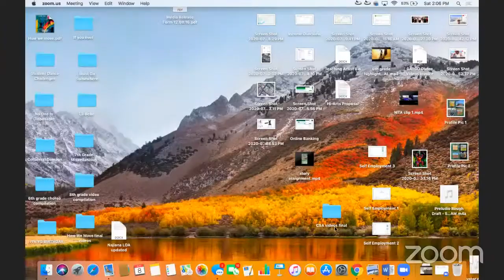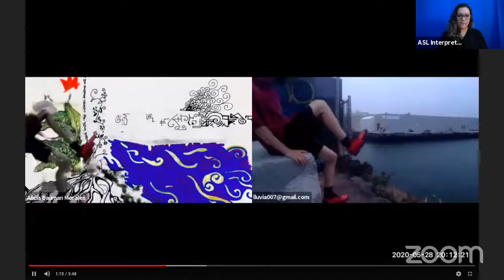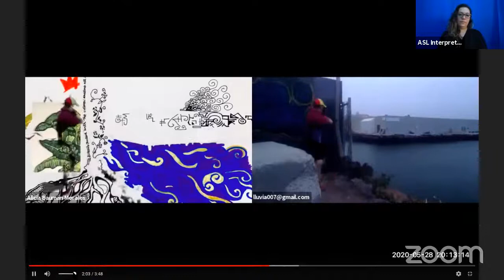Artist Talk ~ Moderated by Candace Thompson-Zachery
Join artists Alicia Bauman-Morales, Gabriela Burdsall, Fana Fraser, and William Ruiz in conversation with Candace Thompson-Zachery.

region(es): CENTRAL is the second installment of region(es), a free annual performing arts series that takes place in Bushwick, Brooklyn. The series promotes non-traditional and experimental work created by artists with roots in Latin America and the Caribbean.

Our program features virtual artist talks, screenings, and workshops; online content, unique free print issue, and park activations at Maria Hernandez Park.

All events are free and take place between August 5—9, 2020. More info can be found at regiones.org.